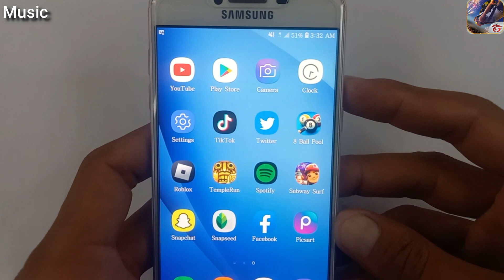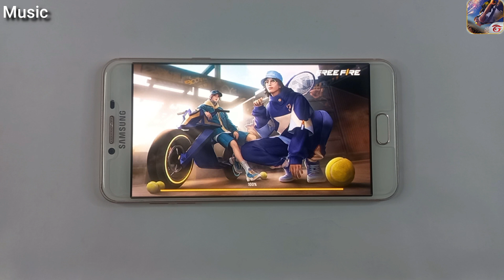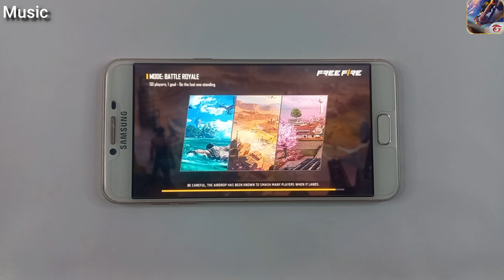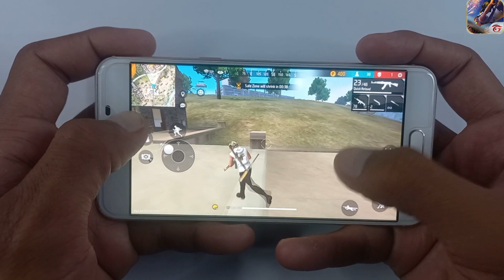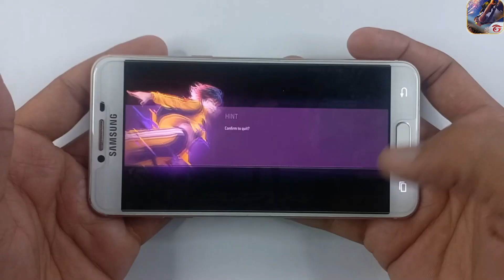Samsung Galaxy C5 Test Game | GAREENA FREE FIRE , Snapdragon 617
Tags.